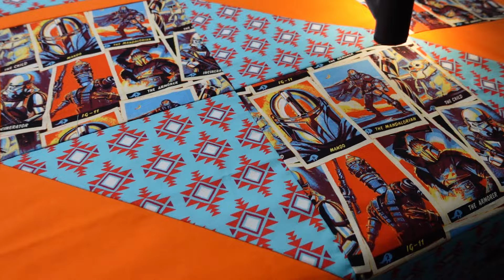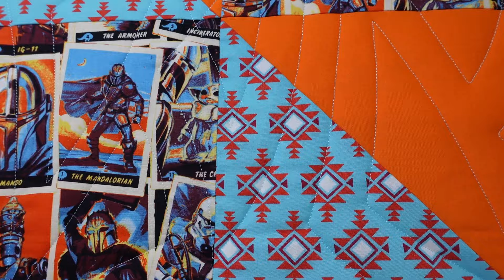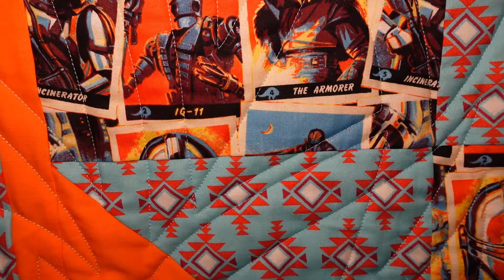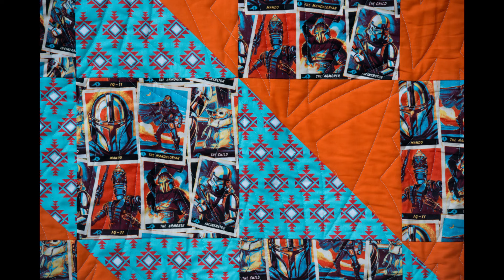Landslide Quilting & Completion - 3-Yard Quilt from Fabric Cafe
3-Yard Quilts were such a hit in 2023, I'm bringing them forward in to 2024! I've got so much more of my stash to work through, plus SO many 3-yard patterns from Fabric Cafe that I have yet to create.  More fabric, more patterns, more fun!
The goal for these quilts is to use as much of my stash as possible in order to clear space for new fabrics, notions and more!  In the end, the quilts will be donated to local charities and individuals in need of a new quilt to call their own.

Today's Quilt:
Pattern: Landslide
Book:  Quilts in a Jiffy 3-Yard Quilts